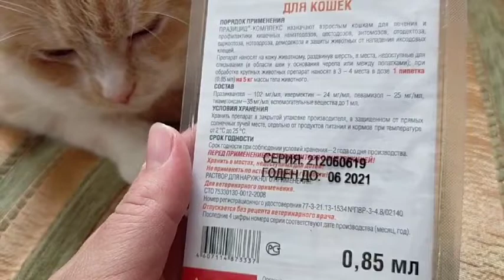Празицид комплекс для кошек 1 пипетка - от глистов, блох и клещей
Применяется для лечения и профилактики глистных инвазий (вызванных круглыми и ленточными гельминтами), поражений блохами, вшами, власоедами, а также для лечения отодектоза, саркоптоза, нотоэдроза, демодекоза.